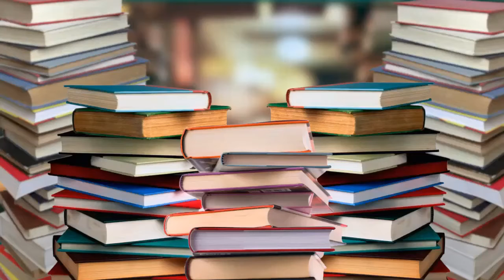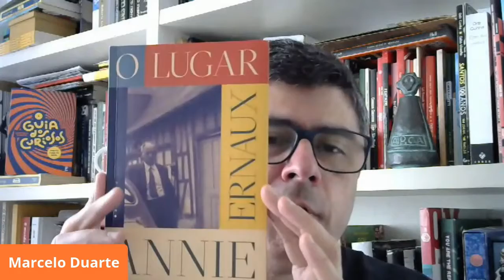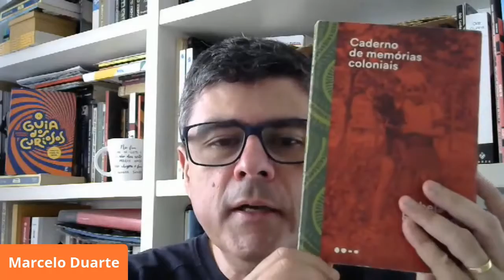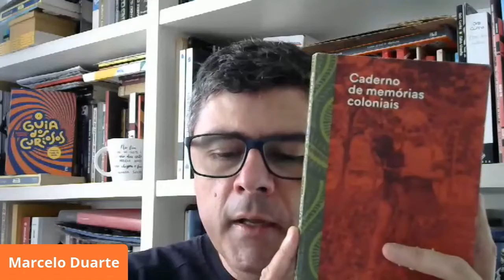AMOR DE PAIS E FILHAS - TÔ LENDO - Programa 57 - Olá, Curiosos! 2021 - FAZER THUMB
São duas histórias de amor entre pais e filhas:

“O Lugar”, da escritora francesa Annie Ernaux, nascida em 1940. Livro curtinho, lançado em 1984 e que agora ganha uma nova edição, da Editora Fósforo, de apenas 70 páginas, mas com muito vigor. Narra a história do pai, um homem de pouca instrução, na França rural do século 20.

Tem uma dura vida de operário na fábrica onde conhece a mulher. Depois os dois abrem um café-mercearia, mas continuam passando por muitas necessidades. Annie é uma das criadores de um gênero literário conhecido como autoficção contemporânea.

“Caderno de Memórias Coloniais”, de Isabela Figueiredo, foi lançado em 2009. Enquanto fala do pai, um eletricista, a autora fala do racismo português em Moçambique, exclusão social, trabalhos sempre mal remunerados e de questões de exploração do colonialismo.

A professora e  escritora Isabela nasceu em Maputo em 1963 (quando a cidade ainda se chamava Lourenço Marques) e mudou-se para Portugal em 1975. Essa mudança é retratada no livro e fez parte do processo de descolonização depois da Revolução dos Cravos, um ano antes.

TODOS OS LIVROS CITADOS NESTA EDIÇÃO:

"O Lugar", Annie Ernaux

"Caderno de memórias coloniais", Isabela Figueiredo